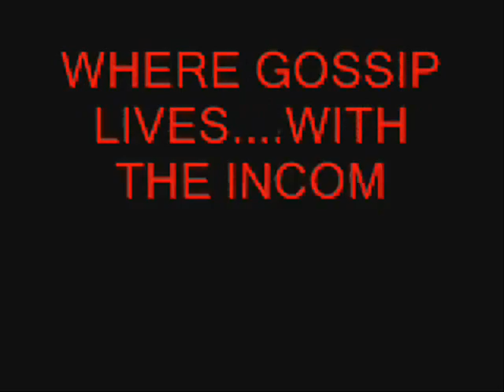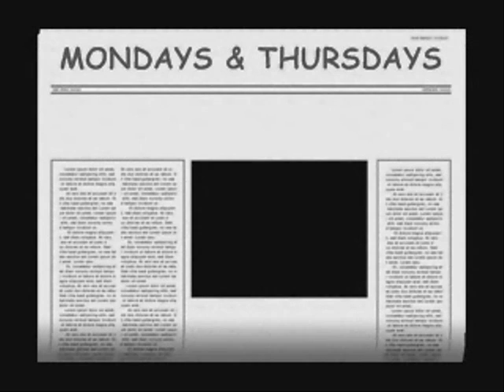THE BIG GAY DEBATE!! (Webbasode 50)